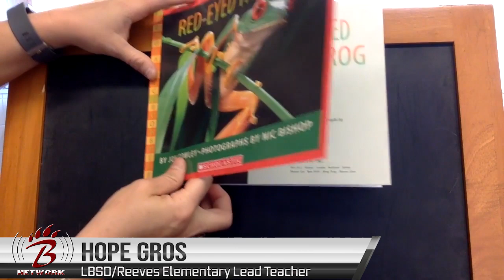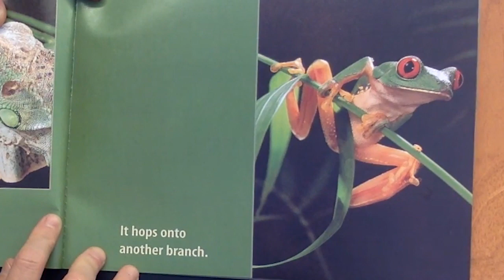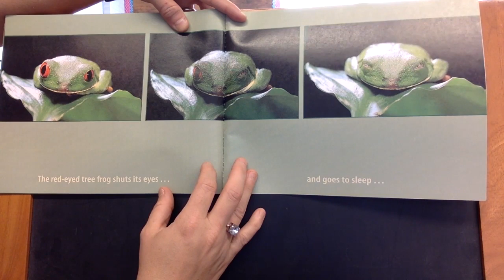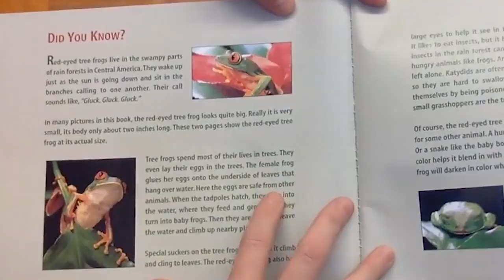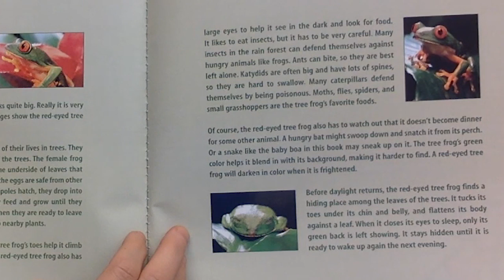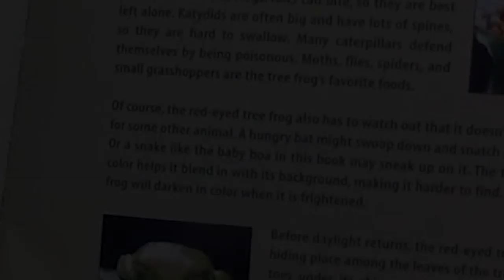Hope Gros / Red-Eyed Tree Frog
LBSD/Reeves Elementary